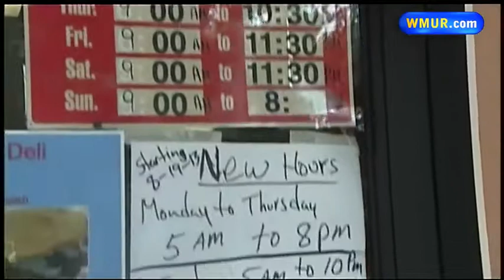Nashua robberies target convenience stores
Police in Nashua are investigating a string of armed robberies targeting convenience stores.